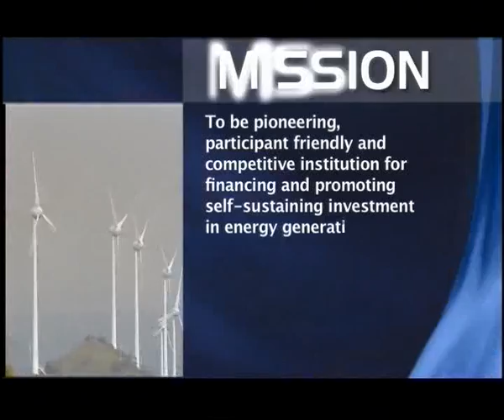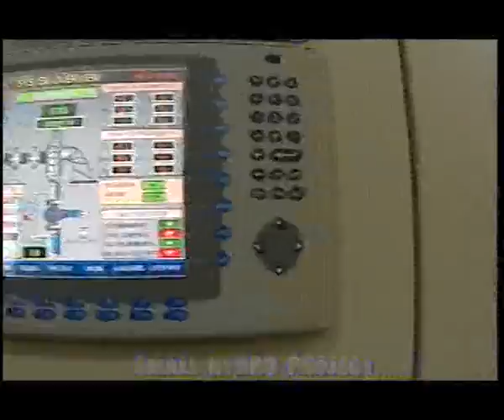IREDA - REVOLUTIONISING SMALL HYDRO POWER Part 1